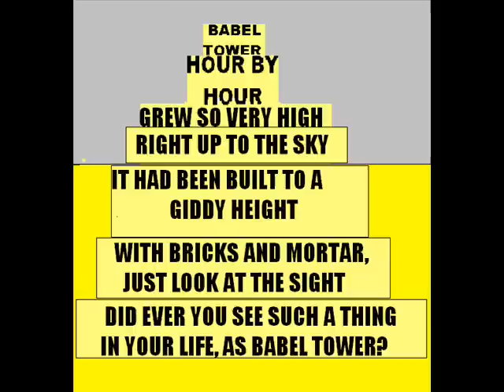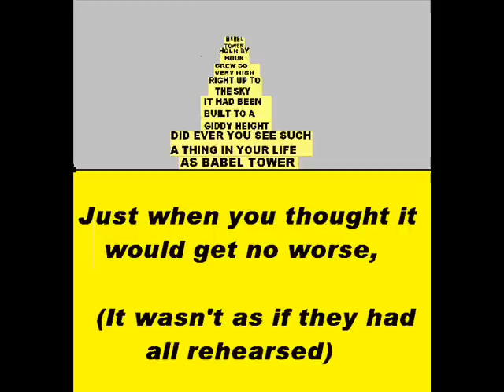Sheila Hamil -The Tower of Babel.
Childrens' music video taken from the Old Testament story of The Tower of Babel. The song is set to the traditional tune "Three Blind Mice" and looks at a a time when humankind attempted to build a huge tower right up to the heavens and achieve greatness. God steps in to confuse them and their ability to communicate with each other.
Genesis 1.1-9